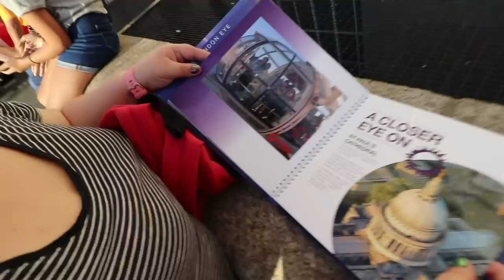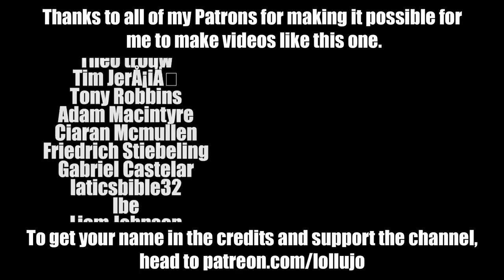Autistic Boy's First Trip to London & The London Eye | Autism Family Vlog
We've been trying to get Andy to agree to visit London for years, so we were very surprised when he suggested a trip to The London Eye on the way home from Legoland!